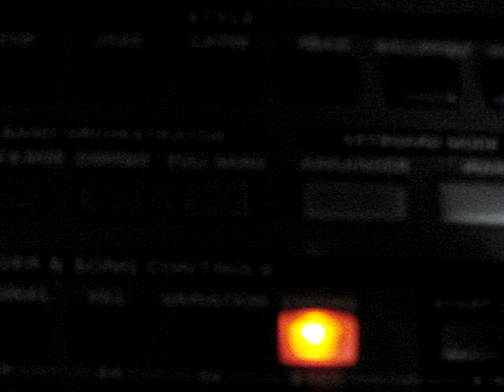The Stranglers "Golden brown" McEmilian version 2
With some changes